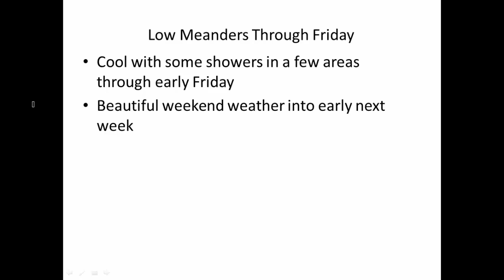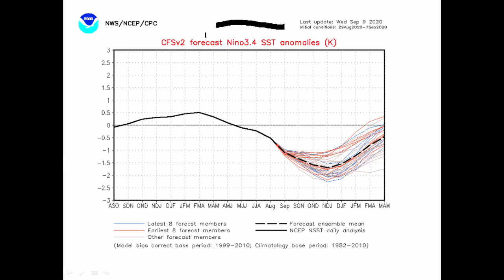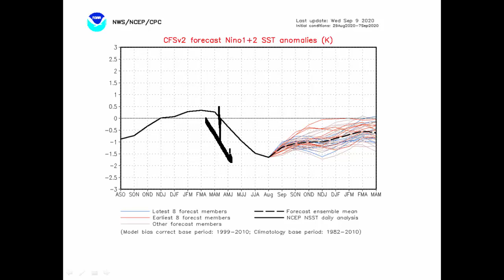Don Day Wyoming Weather Forecast: Thursday, September 10, 2020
This is the Don Day Wyoming weather forecast for Thursday, September 10, 2020.